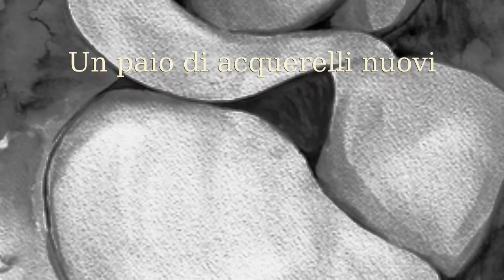Secondi acquerelli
un' altro paio di acquerelli